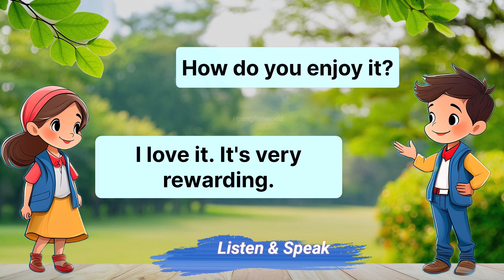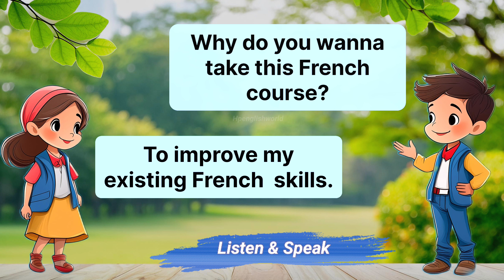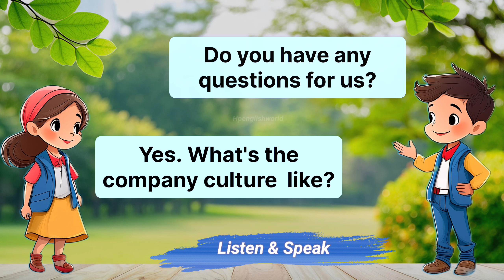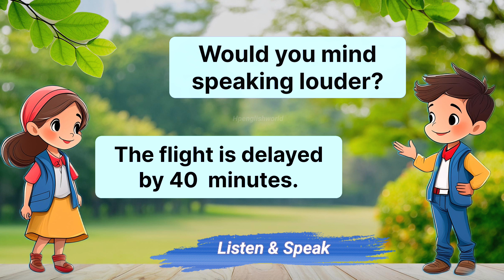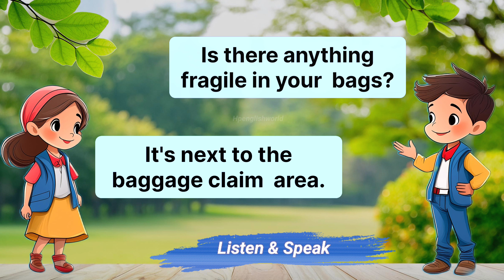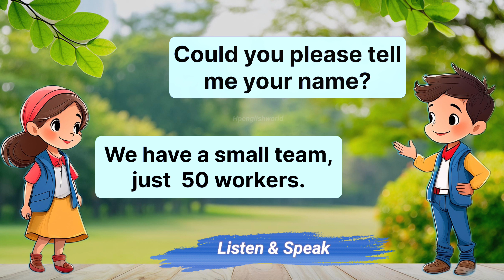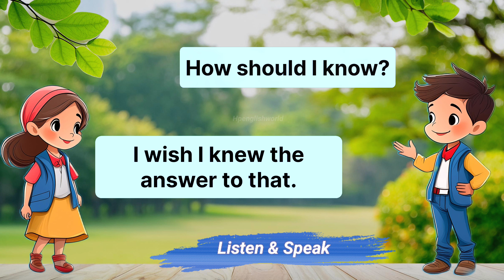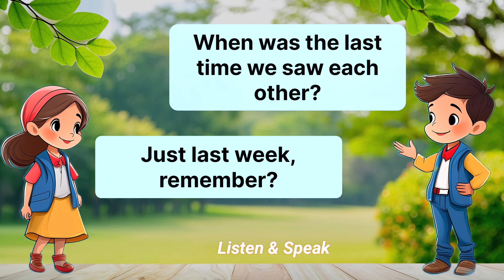English Conversation Practice 100 Questions and Answers, best English online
Ready to elevate your English speaking skills to native-level fluency? Look no further! In this series, we provide you with a dynamic platform to refine your English proficiency.

Each video is meticulously designed to simulate real-life conversations, offering a diverse array of questions and model answers. From casual chit-chat to formal discussions, we cover it all!

Join us as we delve into pronunciation, vocabulary enrichment, grammatical intricacies, and cultural nuances, all essential for mastering the English language.

Whether you're a beginner seeking a solid foundation or an advanced learner striving for perfection, this series caters to all levels of proficiency.

Don't miss out on this opportunity to enhance your English communication skills.

Practice like a native. Speak like a native. Join us now!"

Daily life english conversation English shadowing
Practice english listening and speaking